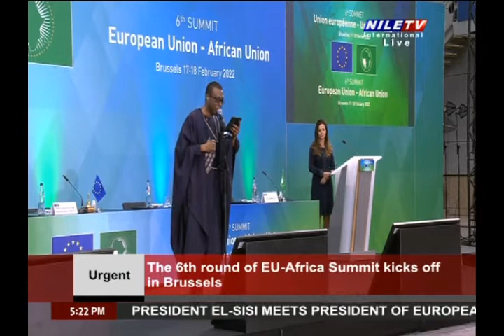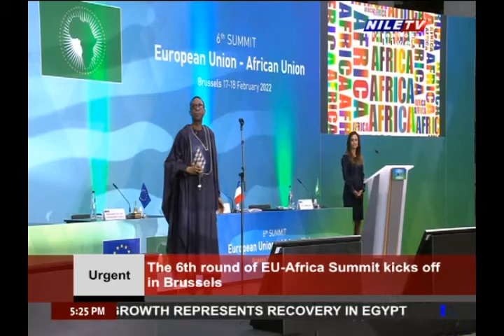The 6th round of EU Africa Summit kicks offin Brussels17 2 2022